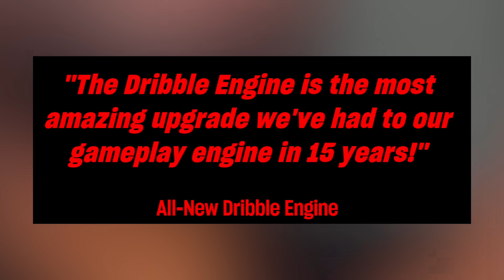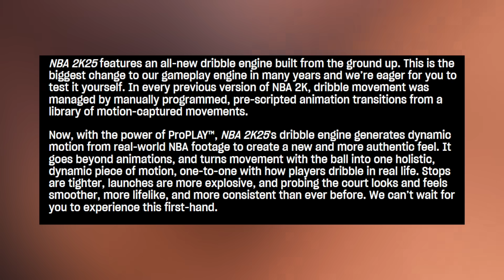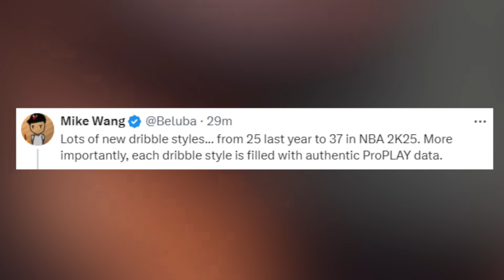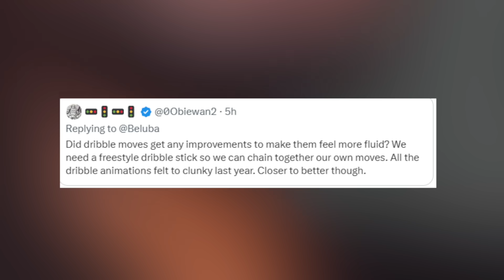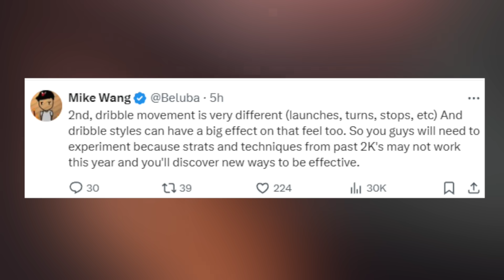NBA 2K25 NEW DRIBBLE SYSTEM & WHAT NO-ONE IS SPEAKING ON | NBA 2K25 NEWS GURU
NBA 2K25 NEW DRIBBLE SYSTEM & WHAT NO-ONE IS SPEAKING ON | NBA 2K25 NEWS

My Setup